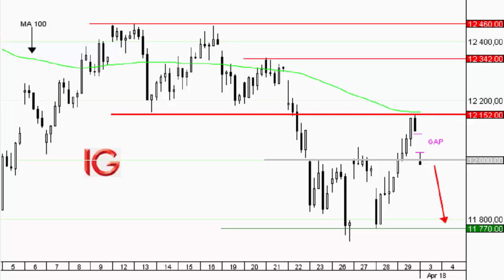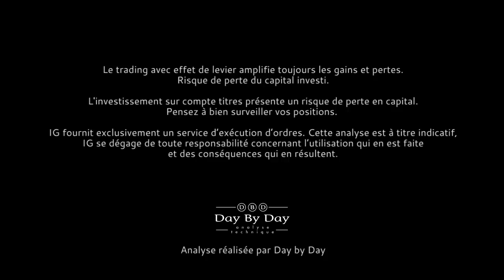Vente Allemagne 30 au comptant - Idée de trading IG 03.04.2018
Pour le lundi de Pâques, les bourses étaient fermées en Europe mais pas aux USA. Une fois de plus les valeurs technologiques ont dévissé entraînant avec elles les indices plus larges comme le Dow Jones et le SP 500. Cela se traduit ce matin par des gaps baissiers (intervalle de cotation) en Europe. Concernant l'indice Allemagne 30 au comptant, du point de vue technique le rebond initié la semaine dernière n'avait pas permis aux cours de dépasser la moyenne mobile 100 périodes. Un petit corps noir s'était formé à son contact jeudi en fin de journée. Le gap baissier ouvert ce matin affaiblit la configuration d'autant plus que le support clé situé à 12 000 points vient d'être enfoncé. Le risque est de poursuivre la chute en direction de 11 770 points. Du point de vue tactique cependant il est préférable d'attendre un rebond vers 12 100 points avant de se positionner car le stop est trop éloigné.